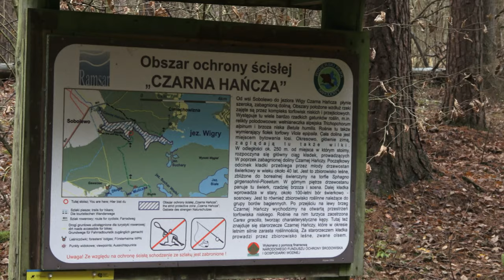KŁADKA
Ciekawa i piękna dolina Czarnej Hańczy, stanowiąca prawie w całości obszar ochrony ścisłej Czarna Hańcza znajduje się pomiędzy wsią Sobolewo i Zatoką Hańczańską. Obszar ten można zobaczyć przechodząc kompleksem kładek, przecinających dolinę południkowo, na zielonym, przebiegającym wokół Wigier szlaku turystycznym.
Początkowy odcinek kładki przebiega przez młody drzewostan świerkowy w wieku około 40 lat. Jest to zbiorowisko leśne o cechach borealnej „świerczyny na torfie”. Dalej kładka wprowadza w stary, około 100-letni świerkowo-sosnowy bór bagienny. Za starorzeczem znajduje się zbiorowisko leśne zwane olsem.